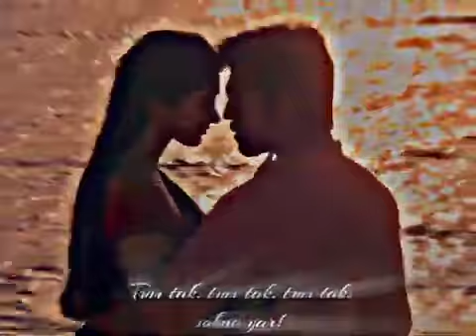Tum Tak Songs Shorts Status